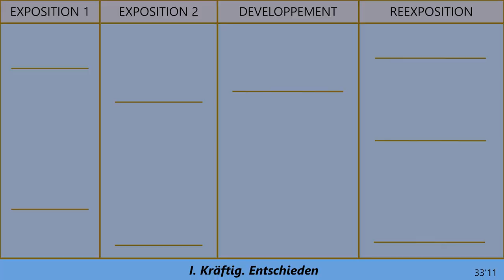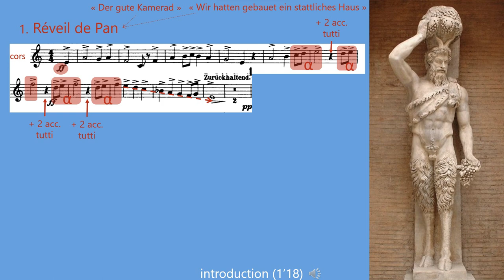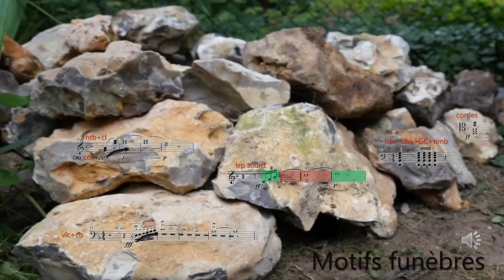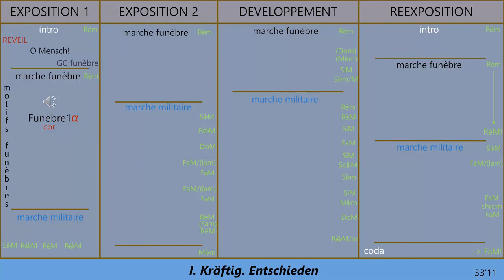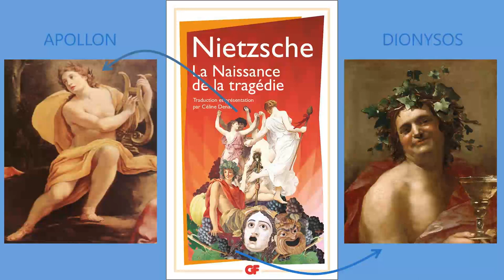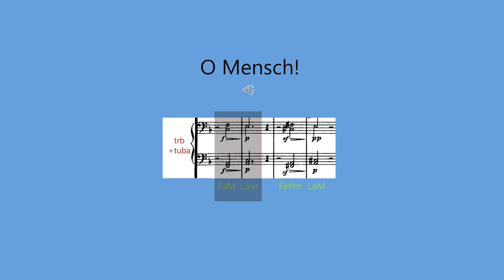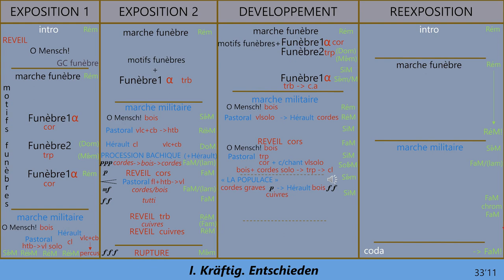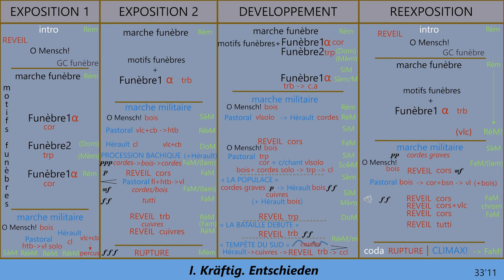Ce que me disent les rochers de la montagne - Mahler, Symphonie n°3 - 1e mouvement (analyse)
Il s'agit de la deuxième d'une série de 7 vidéos consacrées à la 3e symphonie de Mahler.

Le livre que j'ai codirigé sur les insectes et la musique